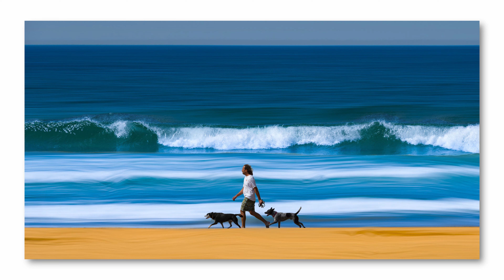34 Photographs by Ian Pye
Today, we are featuring an Australian photographer, IAN PYE. He is passionate about landscape, natural light portraiture, abstract and fine art photography, and the natural environment.

You can explore more of Ian's work on his

If you enjoyed this episode, look at FRAMES - a quarterly printed photography magazine published since 2020. You will love this publication if you are serious about your photography and seek regular inspiration. You can find out more about FRAMES over